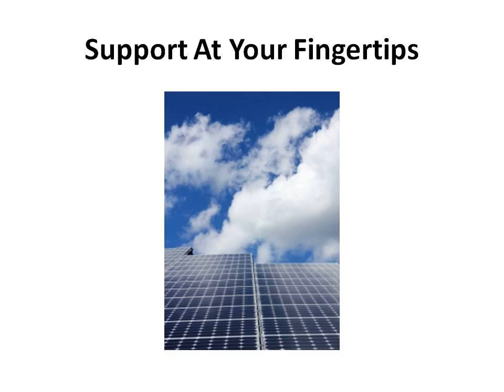Solar Energy Information | Solar Energy Facts | Government Rebates | Deals | Deals On | Cheap